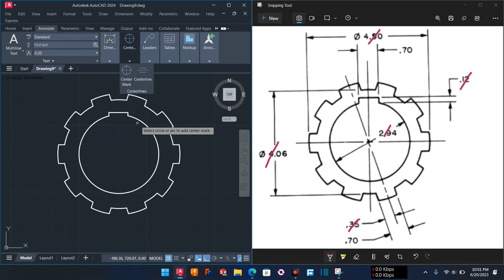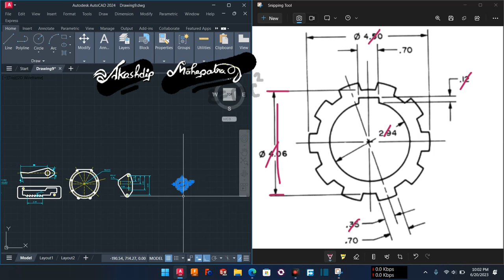Ex 39 || Template || autocad 2D || chapter 1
Template
autocad 2d

Akashdip Mahapatra.
2nd Year, Mechanical Engineering student ( B.Tech ) 2025 passout